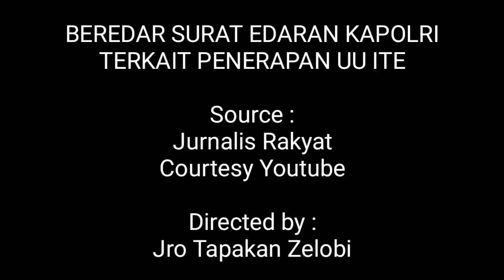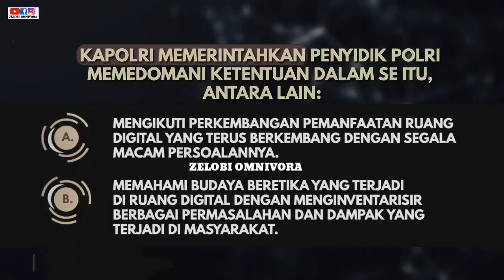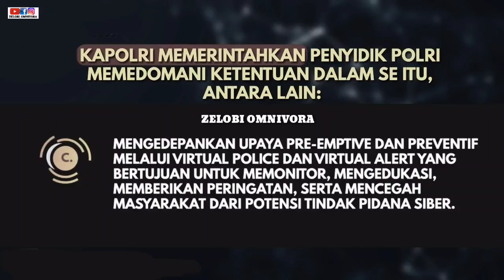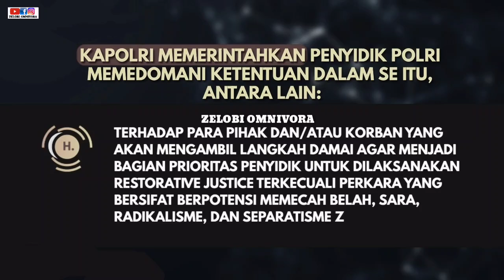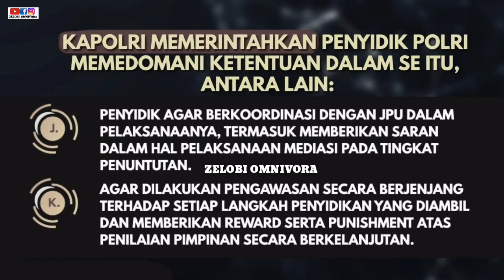DESAK MADE DARMAWATI MINTA MAAF? KASUS SELESAI MERUNUT SURAT EDARAN KAPOLRI?